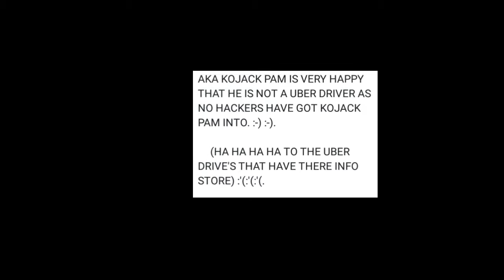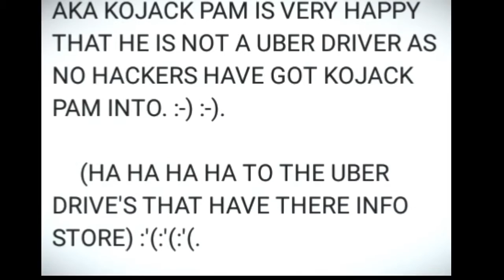57 MILLION UBER RIDE'S HAVE DATA BEING TAKEN FROM HACKERS & AUSTRALIA UBER DRIVE'S INFO AS WILL.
UBER COMPANY IS GOING TO DEID AS I HAVE SAID IN MY LAST VIDEOS ON YOUTUBE AS IT IS A VERY CORRUPTED COMPANY THAT PEOPLE DO NOT KNOW THIS AT ALL.